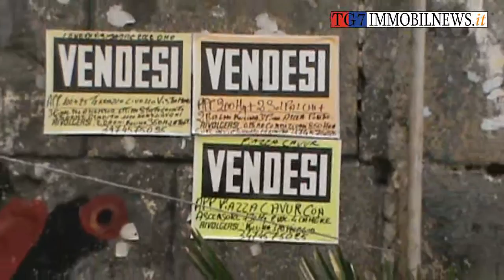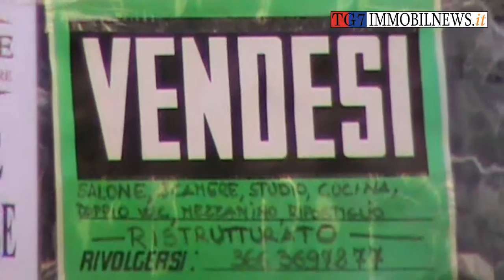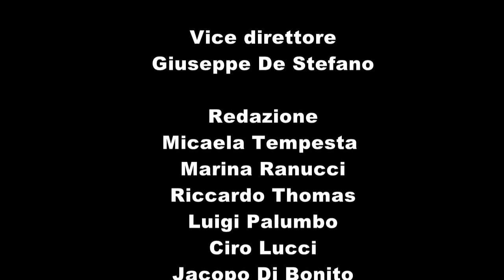Tg7 Immobilnews 05 ottobre 2012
Le news più importanti del mercato immobiliare